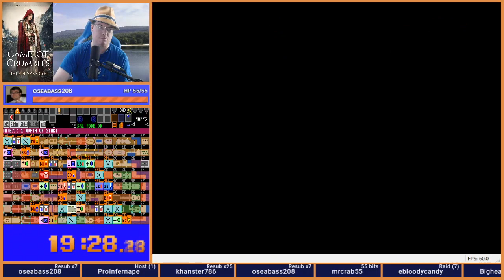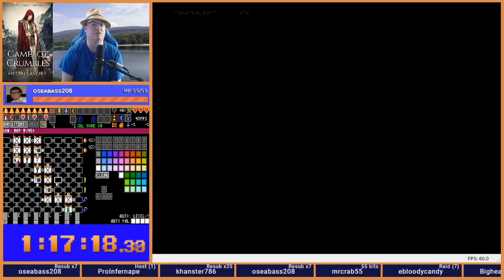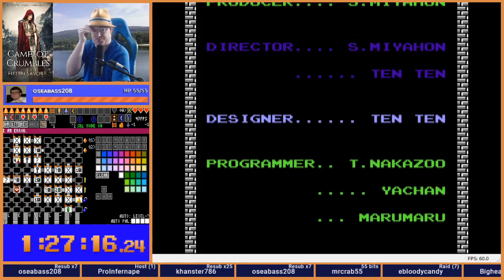Zelda 1 rando weekly 20200927